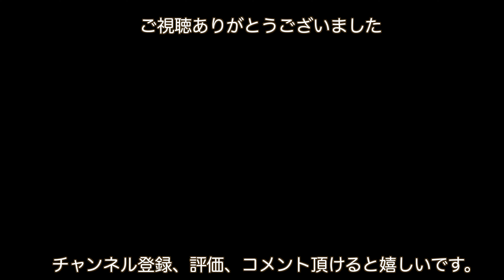[野鳥観察] 繁殖活動に勤しむコマツグミ、餌台を見張るアンナハチドリ、樹液をすするキツツキと餌台を漁るアカゲラ他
米国カリフォルニアのシエラ山麓に生息する野鳥達をメインに観察動画を作っています。
この地域は雄大な自然に恵まれた素晴らしい環境で、私が目にしただけでも通念を通して５０種類以上の鳥達がやって来ます。すべてをフレームにおさめられるかは分かりませんが少しづつでも色々な野鳥を見ていただければなと思っています。
　下記は年間を通して見ることの出来る、庭に良くくる野鳥達の種類です。

Mountain chickadee　マミジロコガラ
Chestnut-backed Chickadee　クロイロコガラ
American Goldfinch オウゴンヒワ
Downy woodpecker　セジロコゲラ
Steller's jay　ステラーカケス
Raven　ワタリガラス
house finch　メキシコマシコ
Mourning dove ナゲキバト
white-breasted nuthatch　ムナジロゴジュウカラ
Red-breasted nuthatch ムネアカゴジュウカラ
Brown Creeper アメリカキバシリ
Dark-eyed Junco ユキヒメドリ
Blackbird クロウタドリ
Black-headed Grosbeak  チャバライカル
Pine Siskin  マツノキヒワ
California Towhee カリフォルニアムジトウヒチョウ
Spotted Towhee ホシワキアカトウヒチョウ
Hairy woodpecker セジロアカゲラ
Turkey シチメンチョウ